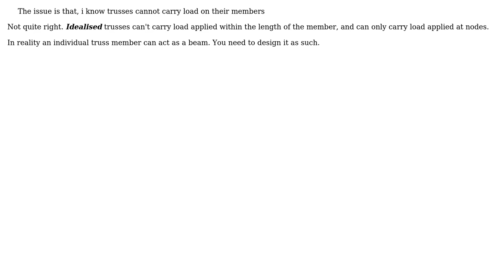Engineering: Conveyor Truss Analysis Problem with loading (2 Solutions!!)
Engineering: Conveyor Truss Analysis Problem with loading

With thanks & praise to God, and with thanks to the many people who have made this project possible! | Content (except music & images) licensed under CC BY-SA | Music | Images & others | With thanks to user olyboy16 user echefede user AndyT and the Stack Exchange Network Trademarks are property of their respective owners. You are responsible for your own actions.